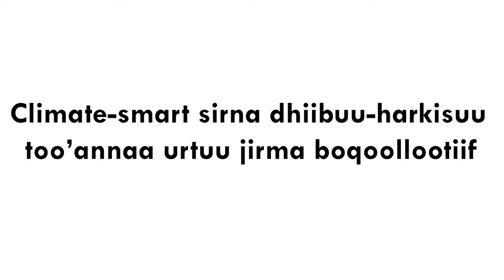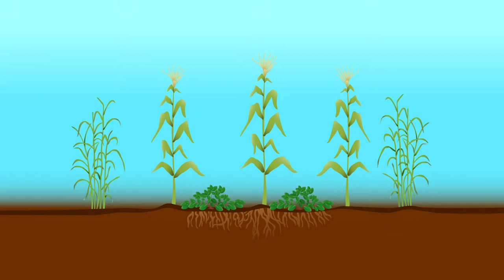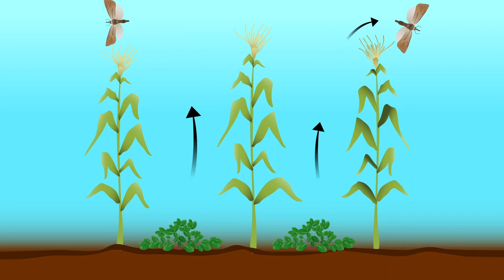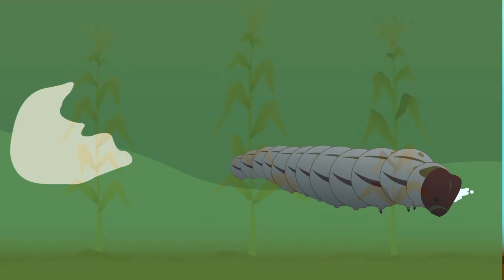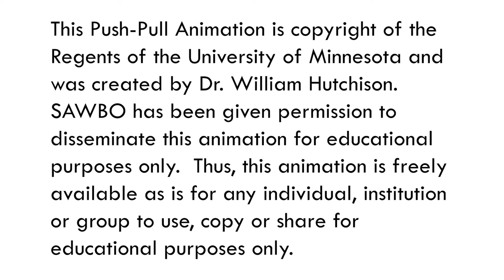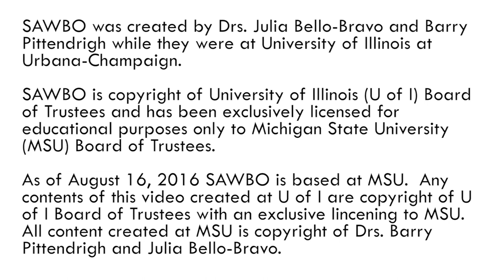Climate-smart sirna dhiibuu-harkisuu too’annaa urtuu jirma boqoollootiif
Animeeshiniin kuni tarkaanfilee ittiin maasaa keessan tooftaa dhiibuu-harkisuun  ilbiisota kanneen akka urtuu jirmaa irraa  eeggattan keessa isin fudhata.  Sirni dhiibuu- harkisuu kuni sagantaa Too’annaa Ilbiisaa Qinda’aa (IPM) guddisuuf furtuu dha.

Climate-smart Push-pull System for Stem Borer Management in Maize in Afan Oromo (accent from Ethiopia)
Growing maize is hard work and pests make it even harder. Insect pests can attack your maize crop and destroy it, affecting your family's nutrition, or costing you money. This animation will take you through the steps of protecting your field from pests like the stem borers by using a push-pull system. The push-pull system is a key element in developing an Integrated Pest Management program.